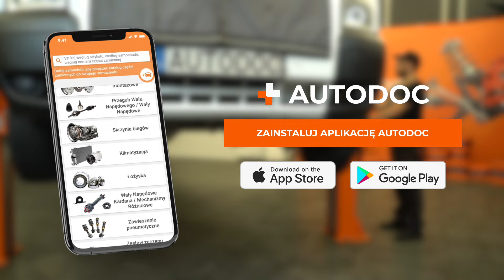Pompka spryskiwacza przedniej szyby: wymiana krok po kroku w samochodzie FORD TRANSIT MK7 [AUTODOC]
Pompka spryskiwacza przedniej szyby: wymiana krok po kroku w samochodzie FORD TRANSIT MK6 2.2 Van 2006–2014 [PORADNIK AUTODOC]

⚡ Wszystkie filmy i poradniki PDF dotyczące wymiany części w FORD TRANSIT MK6: pobierz i oglądaj w AUTODOC CLUB

00:00 — FORD TRANSIT MK7 – pompka plynu do spryskiwacza: poradnik wymiany krok po kroku
00:34 — Odkręć śrubę mocującą pokrywę zbiornika spryskiwacza szyby przedniej.
01:03 — Odłącz przewód spryskiwacza przedniej szyby.
01:38 — Zamontuj nową pompkę spryskiwacza przedniej szyby.
02:04 — Wkręć śrubę mocującą pokrywę zbiornika spryskiwacza szyby przedniej.
02:34 — Wlej nowy płyn do spryskiwaczy do zbiornika spryskiwacza przedniej szyby.

Pompka plynu do spryskiwacza w samochodach zacisk hamulcowy FORD Transit Mk4 Van (VE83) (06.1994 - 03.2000) / FORD Transit Mk5 Van (V184, V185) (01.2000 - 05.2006) / FORD Transit Mk6 Tourneo (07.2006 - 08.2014) powinien być wymieniony zazwyczaj zgodnie z jedną i tą samą procedurą. Niemniej jednak mogą istnieć niewielkie różnice wskutek konkretnych różnic konstrukcyjnych w budowie poszczególnych samochodów.